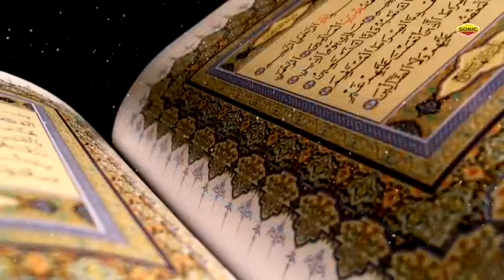नेहा नाज़ की ये रुला देने वाली दर्द भरी क़व्वाली मदीने मै है ख्वाजा गरीब नवाज़ जरूर सुने। ..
नेहा नाज़ की ये रुला देने वाली दर्द भरी क़व्वाली मदीने मै है ख्वाजा गरीब नवाज़ जरूर सुने। Neha Naaz Qawwali 2019 | New Qawwali 2019 | Best Qawwali Song | Neha Naaz Best Qawwali Song | Sonic Enterprise

Album Name: Aftabe E-Risalat Madine Me Hai
Singer Name:  Neha Naaz
Label